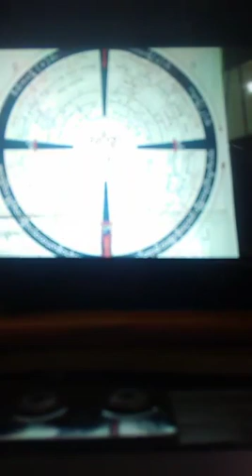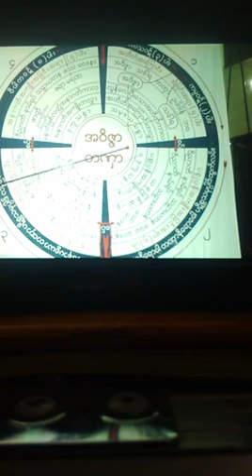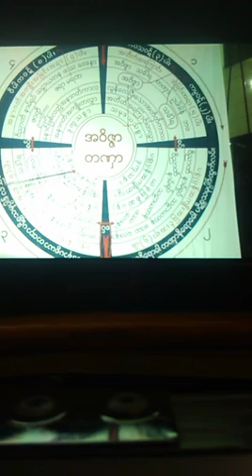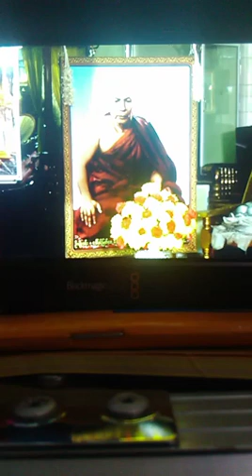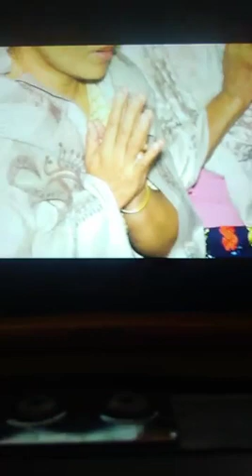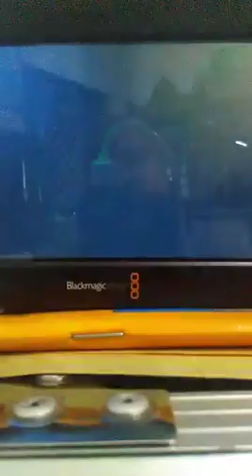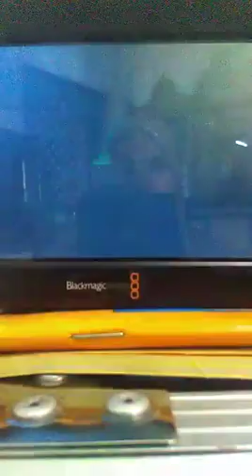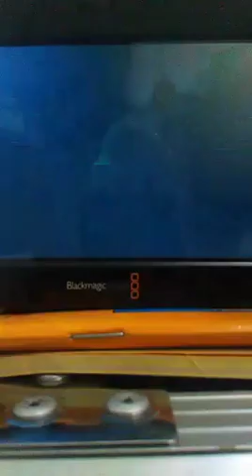ခႏၶာၪာဏ္ေရာက္ေဟာၾကားခ်ီးျမႇင့္သည့္ ညပိုင္း (၇)နာရီမွ (၈)နာရီခြဲအခ်ိန္ သစၥာတရားေတာ္ံ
၁၃၇၈ ခုႏွစ္ ၊ ျပာသိုလ္လဆန္း(၃)ရက္ ၊ 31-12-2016(စေနေန႔) မႏၲေလးၿမိဳ႕ ၃၅လမ္း ၊ ၈၅လမ္းႏွင့္ ၈၆လမ္းၾကား ၊ ျမေတာင္ေက်ာင္းတိုက္ ရာျပည့္ဗိမာန္ေတာ္ႀကီးေပၚတြင္ က်င္းပျပဳလုပ္ေသာ မိုးကုတ္ဝိပႆ  နာ(၁၅)ညတရားစခန္းပြဲႀကီးတြင္ ျမစ္သားၿမိဳ႕နယ္ ၊ သိရီသုမန ေက်ာက္ဂူေတာရ ၊ စစ္ကိုင္းေတာင္႐ိုး သိရီသုမနေခ်ာင္ မိုးကုတ္ဝိပႆ  နာ မဂၢင္​ဓမၼရိပ္သာႀကီးႏွင့္ စစ္ကိုင္းေတာင္႐ိုးေျမာက္ပိုင္း ရွင္သီဝလိေတာရေက်ာင္းတို႔၏ ၾသဝါဒါစရိယ စစ္ကိုင္းေတာင္႐ိုးေျမာက္ပိုင္း မဟာဥ႐ုေဝဠ ဝကၤပါေတာရဆရာေတာ္ ' ဘဒၵႏၲ သုမန ' (မဟာကမၼဌာနာစရိယ) အရွင္သူျမတ္သည္ ေက်းဇူးေတာ္ရွင္ အဂၢမဟာပဏၰိတ မိုးကုတ္ဆရာေတာ္ဘုရားႀကီး၏ ဥပနိႆယအတိုင္း သစၥာေလးပါး တရားေတာ္မ်ားကို ခႏၶာၪာဏ္ေရာက္ေဟာၾကားခ်ီးျမႇင့္သည့္ ညပိုင္း (၇)နာရီမွ (၈)နာရီခြဲအခ်ိန္ သစၥာတရားေတာ္ ' ယေန႔ည ဓမၼဒါနကုသိုလ္ရွင္ '  အမွတ္(၃၄) အေျခခံပညာအထက္တန္းေက်ာင္း (ဘံုေက်ာ္ေက်ာင္း) ဆရာ၊ဆရာမမ်ားႏွင့္ ဓမၼမိတ္ေဆြမ်ား တို႔မွ တစ္ညတာ ဓမၼဒါန ကုသိုလ္ျပဳပါသည္။  သိရီသုမန ဓမၼ ႐ုပ္/သံ